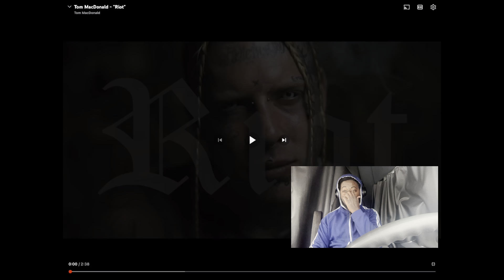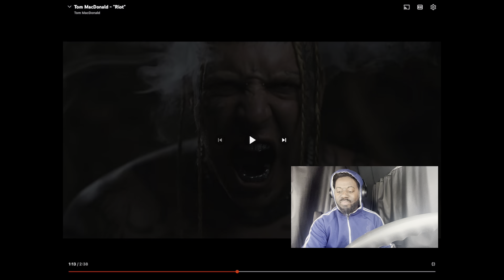FIRST TIME HEARING TOM MACDONALD- RIOT (reaction